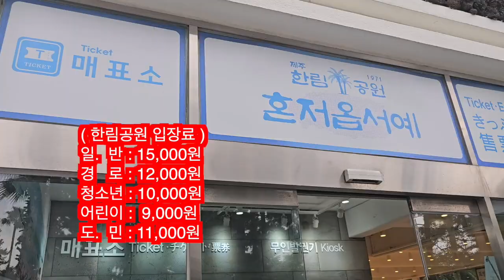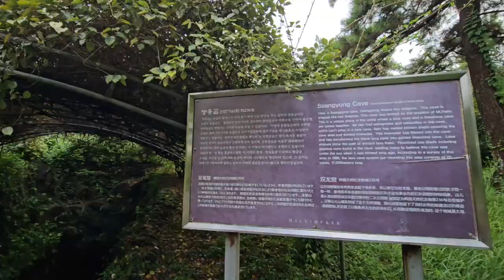8월의 한림공원 (제주도)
8월의 한림공원 (제주도)